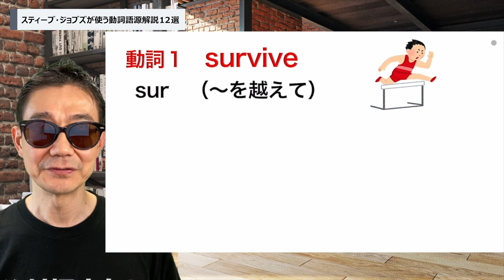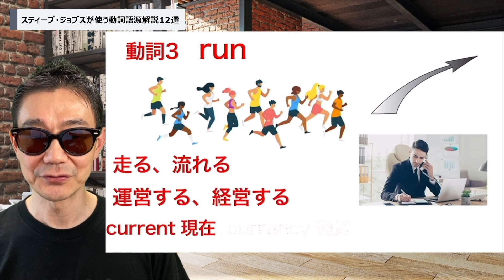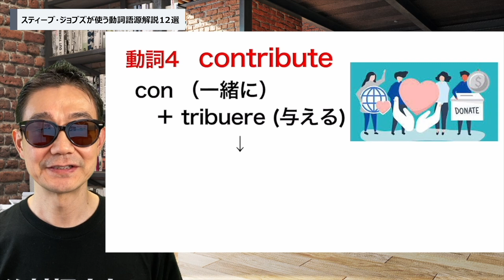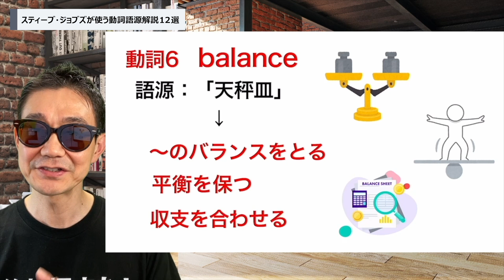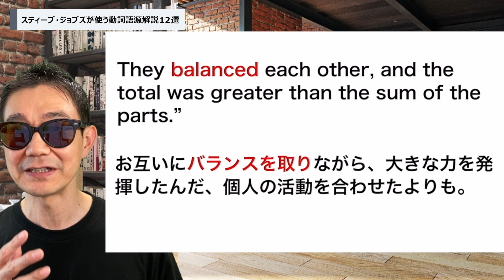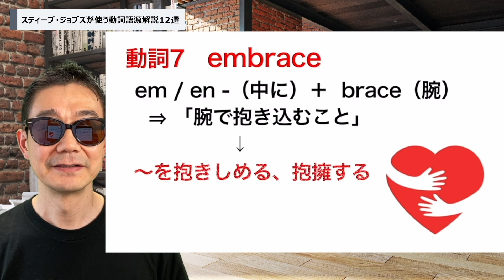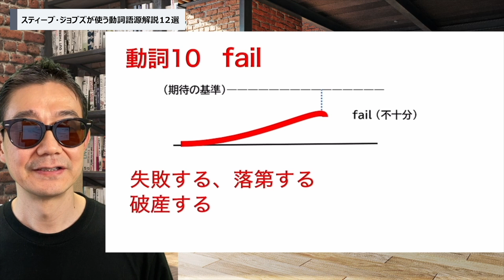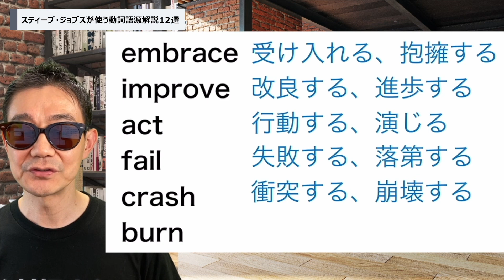【ジョブズ御用達】 聴衆を圧倒する動詞の使い方 | ジョブズがプレゼンで使う動詞を語源から解説 │ スティーブ・ジョブズの名言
どんな英語長文もロジックで解決！瞬殺英語のスナイパーKENです😎

単語がわかならいと英語学習が進まないのに、なかなか単語が覚えられない…
覚えてもすぐに忘れてしまう...

今回は、スティーブジョブズの名言を使って皆さんの悩みを解決します！

KENのオススメする単語勉強法とは？

【スナイパーKENとLINEで友達になりませんか？】

LINEではYouTubeで伝えきれなかった英語学習に役立つ情報を発信しています。
このチャンネルからLINE登録して頂いた方には、特別に豪華４大特典をプレゼント！

【LINE登録４大特典】
Ⅰ．英語長文読解テンプレート📄
　当てはめるだけで、英語長文を高速でハッキリ理解できる優れもの
Ⅱ．無料学習診断ツール🔎
　　簡単な設問に答えて、中学英単語の運用レベル判定と特別動画で学習法をアドバイス
Ⅲ．無料英語学習ワークショップ👨‍🏫
　　英語学習に関する個別のお悩みの解決法が分かるワークショップ
Ⅳ．英単語九九🔡
　掛け算九九のように、英単語の暗記が出来る支援ツール

🗽スナイパーKENとはどんな人？
独自の英語読解メソッドで累計2,600人以上が受講。
たったの2日間でウォールストリートジャーナルが読めるようになる革新的理論の提唱者。
大学/大学院入試対策、社会人のリスキリング、医療系論文の読解など幅広いニーズに対応する人気講座を開催しています。

プライベートでは、愛犬🐶モコちゃんにベタ惚れの愛犬家です。動画のどこかでモコちゃんがひょっこり現れるかも？

【動画参照元】

最後までご覧頂き、ありがとうございました😎

1) This video has no negative impact on the original works